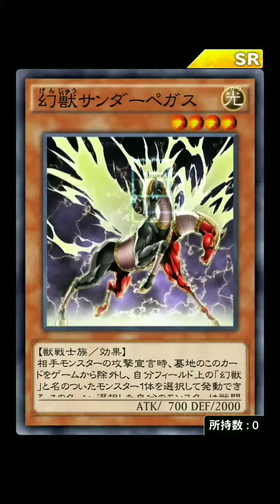[遊戯王デュエルリンクス] デュエル・アイランド～剣闘編～ 遊戲王 Duel Links 決鬥島 -劍鬥獸- 活動開始+介紹 日文 20180713~20180723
第二次丸藤翔解鎖結束+第二次決鬥島活動開始+介紹公告
終於送劍鬥獸新卡
多卡套卡墊，以及劍鬥獸熊熊侵入者